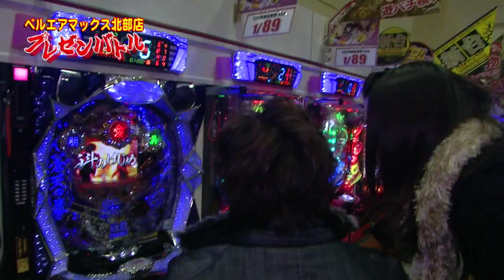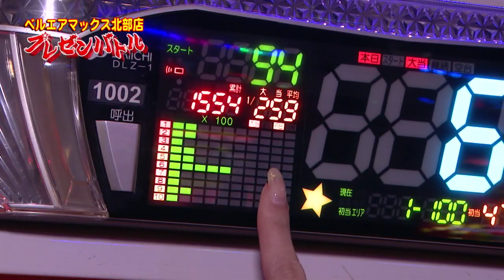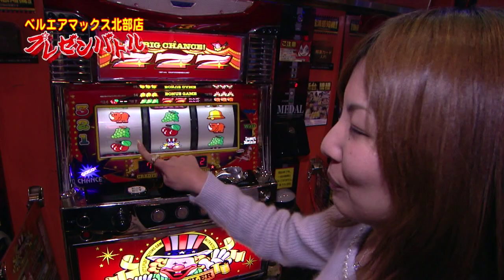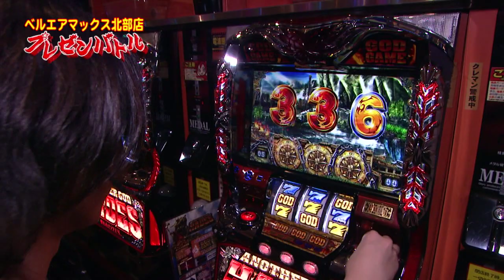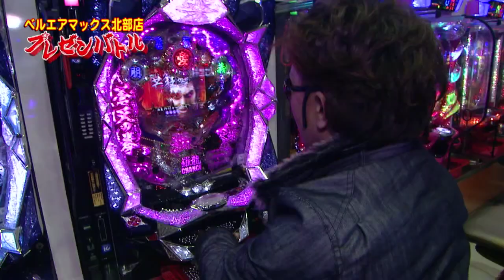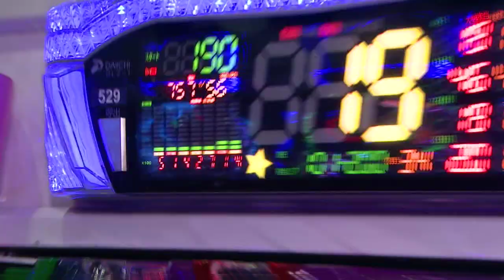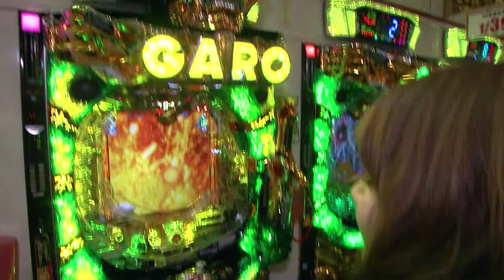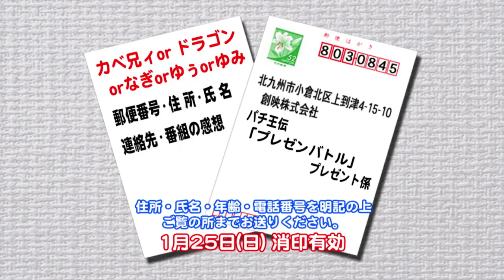【パチ王伝】プレゼンバトル（1万を使うなら）【1月22日放送】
もし、1万でパチンコで遊技するなら・・・
今月は1万の小遣い。
3万あったのに2万負けた、残りの1万で取り戻す。
1万で長く遊びたい。
などなど、それぞれの思う1万の重みを踏まえた上で
プレゼンします。